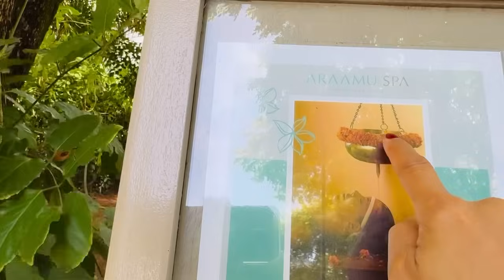THƯ GIÃN Ở MALDIVES 🇲🇻 - RELAX IN MALDIVES 🇲🇻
Following the tropical Christmas celebrations, today was a relaxing day with a great performance of Maldives music and dance.

A visit to the SPA was such a good experience with a Wellness Package:
- Scalp massage followed by a meridian body massage. This ends with a warm herbalised  oil steadily poured onto the forehead -an amazing feeling 🥰
- Lymphatic-based rejuvenation massage to drain excess toxins and strengthen immunity.

- Massaging acupressure points along the head, neck and shoulders

Then of course Buffet Dinner which as always was great.

The night ended with a performance of Maldives music and dance, an interesting and amazing display of talent and skill.

Tiếp nối lễ Giáng sinh vùng nhiệt đới, hôm nay là một ngày thư giãn với màn trình diễn âm nhạc và khiêu vũ tuyệt vời của Maldives.

Chuyến thăm SPA là một trải nghiệm tuyệt vời với Gói Chăm sóc sức khỏe:
- Massage da đầu, sau đó là massage cơ thể theo đường kinh tuyến. Điều này kết thúc bằng việc đổ đều đặn dầu thảo dược ấm lên trán - một cảm giác tuyệt vời 🥰
- Massage trẻ hóa hệ bạch huyết để đào thải độc tố dư thừa và tăng cường khả năng miễn dịch.

- Massage các huyệt đạo dọc đầu, cổ và vai

Sau đó tất nhiên là bữa tối tự chọn luôn tuyệt vời.

Đêm kết thúc với màn trình diễn âm nhạc và khiêu vũ của Maldives, một màn trình diễn tài năng và kỹ năng thú vị và tuyệt vời.